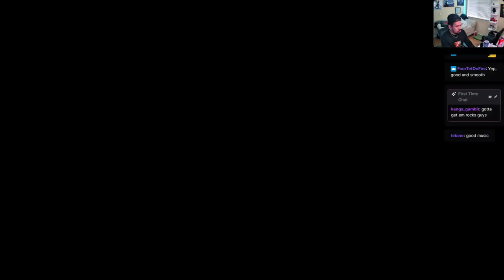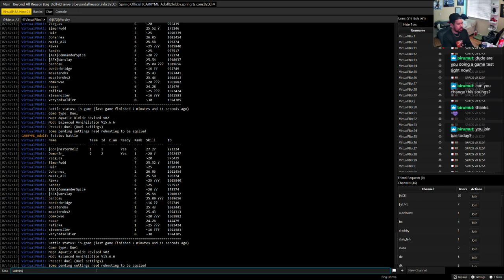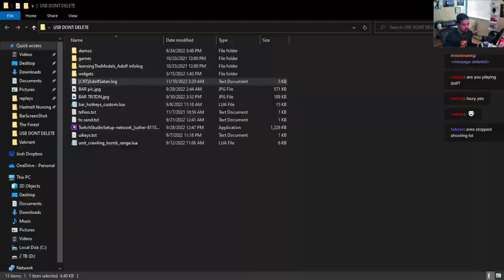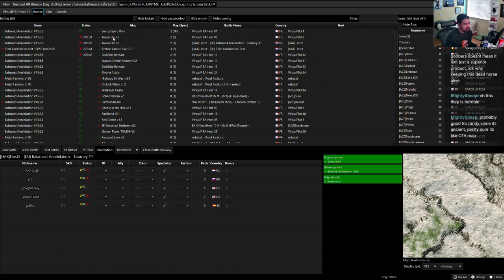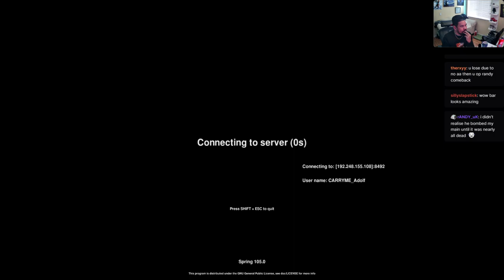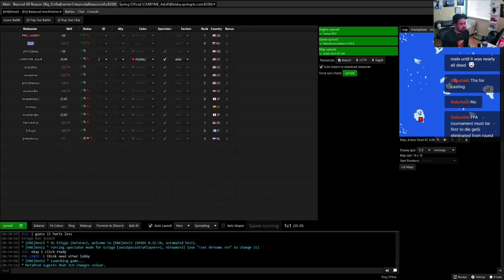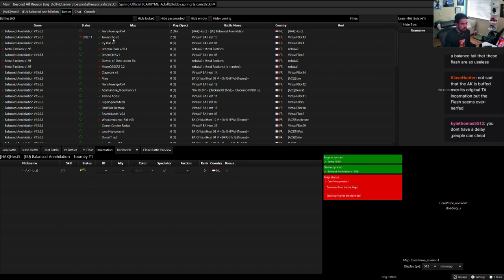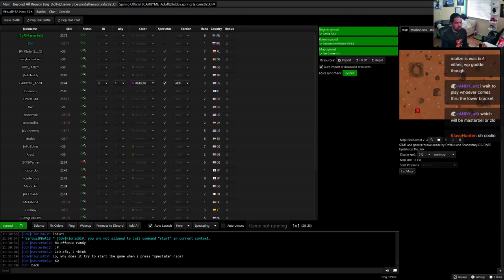Balanced Annihilation Crown Cup 5 Tournament finals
Total annihilation mod remake tournament.
Sorry i had to logg off before the finals finals -- Watch live